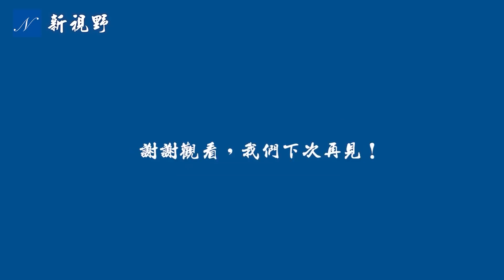CNN總裁不想拿下疫情數字的秘密。真相工程CEO奧基夫對峙CNN技術總監切斯特，後者落荒而逃！CNN幫助BLM，攻擊亞裔。CNN總裁扎克。假新聞獲獎者。| 新視野 第166期 20210415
4月14~15日，真相工程CEO奧基夫（James O'Keefe）連續發佈視頻，揭露CNN真相：CNN幫助BLM，攻擊亞裔！奧基夫與CNN技術總監切斯特（Charlie Chester），餐廳短兵相接，後者落荒而逃！CNN總裁扎克（Jeff Zucker）不想拿下的疫情數字，背後隱藏不可靠人的目的。CNN是假新聞獲獎者。